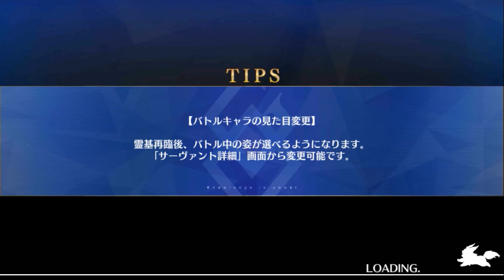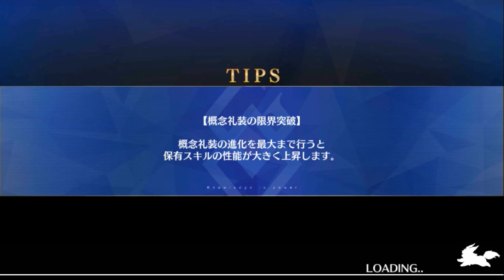[FGO] Wu Zetian Interlude